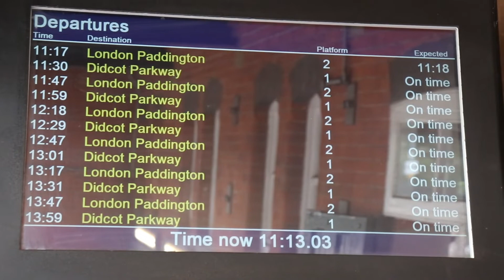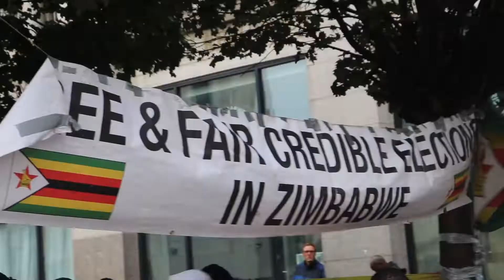WEEKEND VLOG| LONDON, ELLE DARBY and WAITRESS THE MUSICAL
Hi family, welcome to a fun weekend vlog. My best friend June and I  go to London to meet our favourite Youtuber Elle Darby at. We also end up seeing Joe Sugg in the Westend production of Waitress! We had an amazing time and we hope you do to!

About Me

Hi, my name is Kaiyyah Imani, I am a small UK YouTuber. I believe that we are all put on this planet to make it better so that's what I'm trying to do!

June also has a Youtube channel

Elle's Channel

First song

Second Song